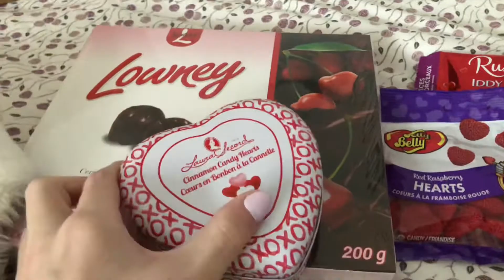self care valentine’s day ♡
happy (cat) valentine’s day lovers ♡

follow my jewelry business!!